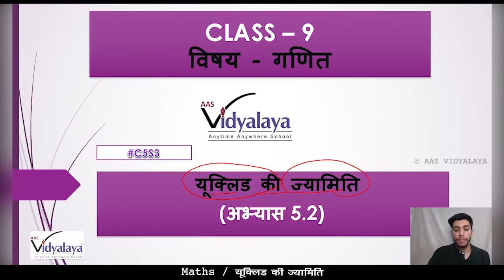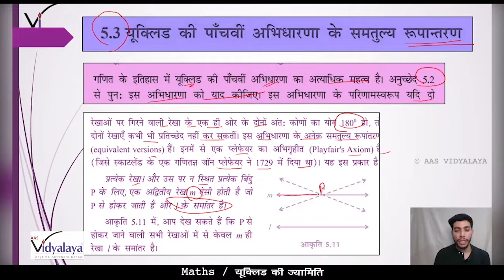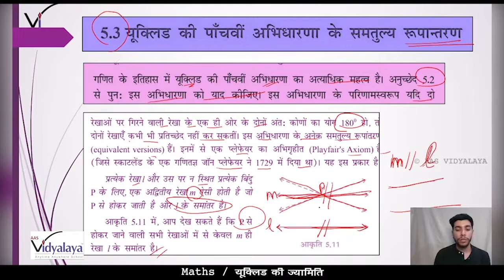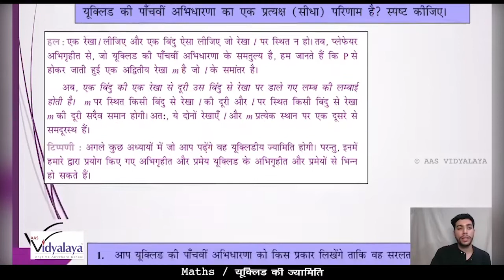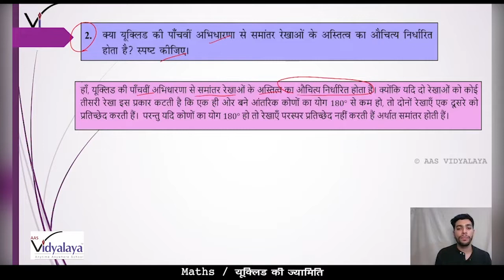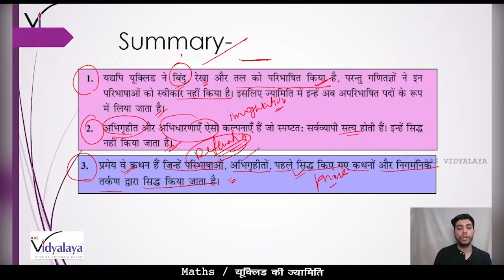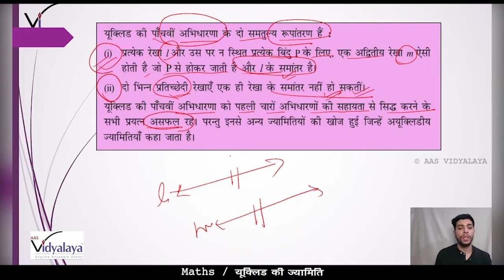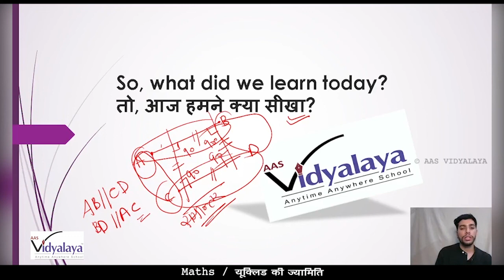SBH CLASS 9 MATHS C5S3 - यूक्लिड की ज्यामिति - अभ्यास